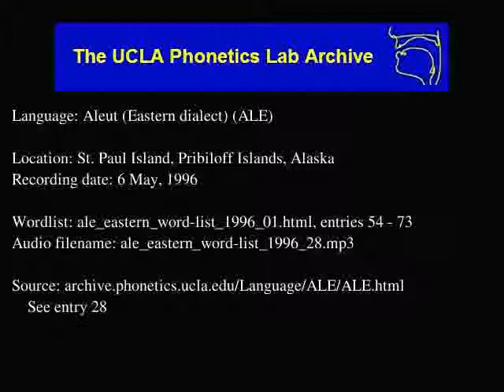Aleut audio: ale_eastern_word-list_1996_28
Contributor: Fanny Galanin
UCLA Phonetics Archive